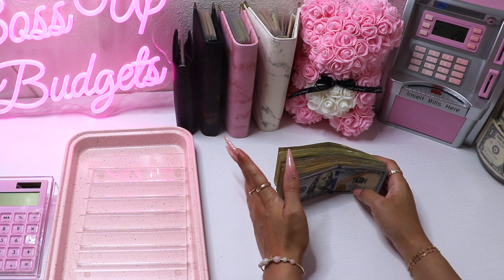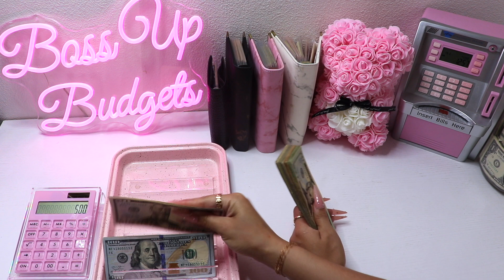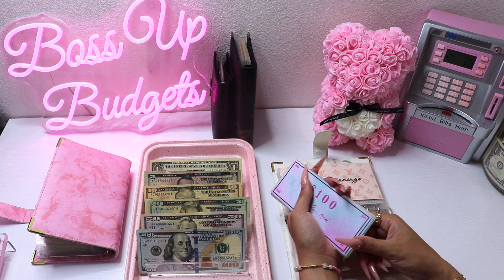CASH STUFFING $1293 | JULY PAYCHECK 4 | BOSS UP BUDGETS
♡ this is july week 4 cash stuffing ♡

this video covers:
0:00 intro
1:47 cash count $1293
2:59 weekly allowance
4:48 expenses and debt
10:03 emergency funds & savings
15:07 short-term sinking funds

♡ items
- rose bear
- pink calculator
- black croc a7 binder
- pink marble a6 binder
- black marble a6 binder
- white marble a6 binder
- blue marble a6 binder
- clear a7 binder
- a7 zipper envelopes
- a6 zipper envelopes
- acrylic cash divider
- pink atm savings bank

♡ journey began: apr 2022
about me: i am 27 years old living in one of the most expensive cities in u.s. i am currently a full-time student and work a 9-5. i have always struggled with savings and have only began my journey to repay my student loan debt, credit card debt, and begin my savings (such as emergency fund, rainy day fund, dream home, etc.) i am figuring it out as i go.